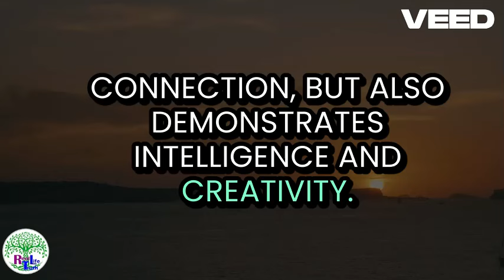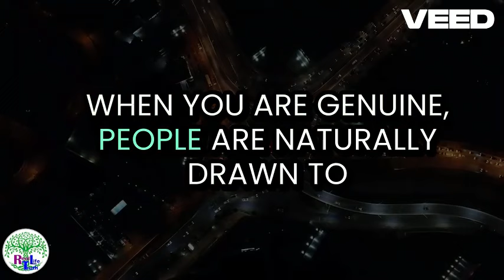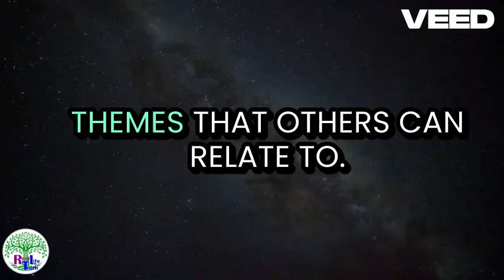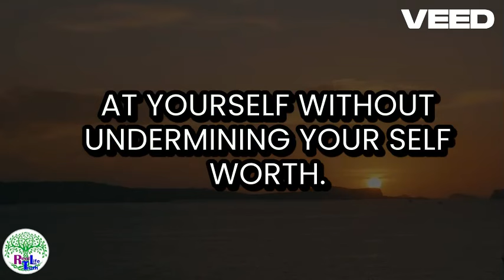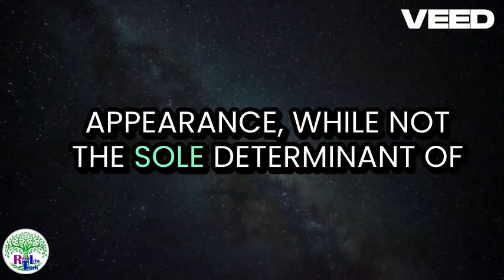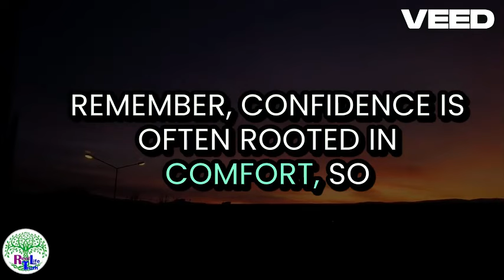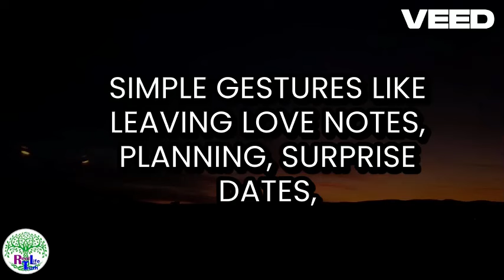Attraction Secrets How to Be Irresistible to Women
7 Attraction Secrets: How to Be Irresistible to Women!

Discover the secrets to becoming irresistible to women with these 7 powerful attraction tips! In this video, we'll cover everything from boosting your confidence to mastering the art of conversation. These strategies are designed to help you stand out and captivate her attention effortlessly. Watch now to transform your dating game and become the man she can't resist.